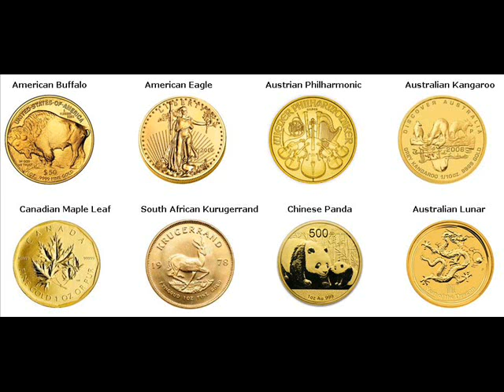Gold Bars For Sale South Korea